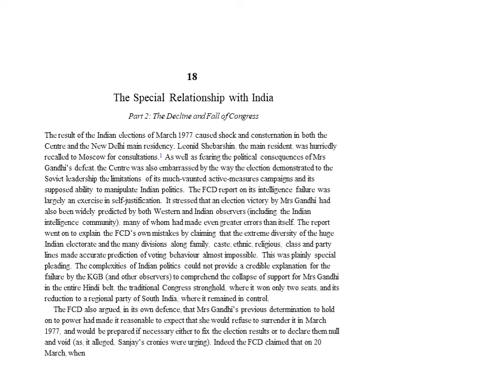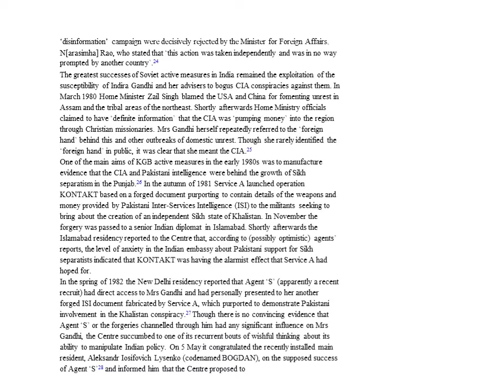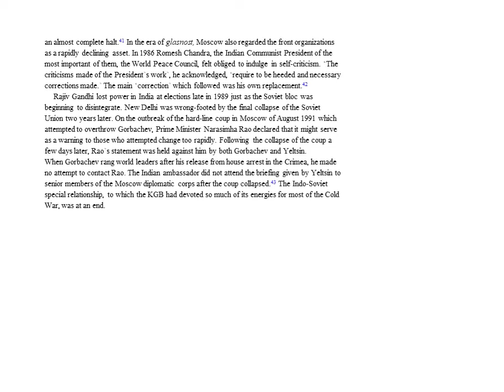The Mitrokhin Archive II KGB & INDIA PART 2 Tashkent files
Mitrokhin reveals that Indira Gandhi was given 20 million rupees in exchange for crucial information, and to the surprise of Soviet chiefs, didn't even return the bag in which she received the money

The end of World War II led to the sun finally setting on the British Empire, with countries such as India gaining independence from the British Raj and many other colonies also being freed. The end of the Second World War also witnessed the grand era of espionage led by CIA and KGB; espionage agencies of the two powers.

Vasili Mitrokhin, a KGB spy who later defected to the United Kingdom, revealed many secret documents and information to the world through his archives called ‘Mitrokhin Archive’. In the archives, there are several chapters dedicated to India and the Gandhi family.

After India gained independence in 1947, attention of the two espionage agencies diverted to India. Both the countries wanted to gain indirect control of the country, since it would give them control over a potential regional power. In the chapter ‘The Special Relationship With India’ (Part 1: The Supremacy of the Indian National Congress), Mitrokhin reveals that Joseph Stalin had a rather poor opinion of Jawaharlal Nehru, the first Prime Minister of India.

According to the archives, Stalin regarded Nehru and Mahatma Gandhi as “imperialist puppets” who bowed before the British and betrayed their people, helping the British tighten their hold over India. Despite his harsh words for the PM, Nehru often praised the Communist revolution of Soviet Russia and took inspiration from it.

After becoming Prime Minister, Nehru paid a diplomatic visit to the USSR, where each incident was ‘carefully staged’. According to Mitrokhin, the Soviets were eyeing India as a ‘playground’ for CIA and KGB agents. After Indira Gandhi (given the codename ‘Vano’ by Mitrokhin) became Prime Minister, the KGB managed to infiltrate deeper into the Indian government.

Mitrokhin reveals that Indira Gandhi was given 20 million rupees in exchange for crucial information, and to the surprise of Soviet chiefs, didn’t even return the bag in which she received the money. Like Nehru, Indira Gandhi too was made to believe that the Communist revolution of Russia was a ‘beaming light’ for the world, and often praised the ‘revolutionary’ principles followed in Soviet factories which were carefully staged during her visits.

The concerns arise when Mitrokhin claims that 7 cabinet ministers from the Congress party were elected due to Soviet funding during the regime of Indira Gandhi, while the defense minister during Nehru’s tenure (V. Krishna Menon) was also given Soviet backing. Mitrokhin Archives claim that due to Soviet backing and influence, former defense minister V. Krishna Menon purchased Soviet MiGs instead of British lightnings after his election campaign got funded by KGB in 1962 and 1967.

The archives also reveal the Soviet connections of the Communist Party of India. According to Mitrokhin, the CPI was funded in multiple ways by the Soviets; and had received funds in several bizarre ways including through car windows during Delhi traffic! At several instances, the Intelligence Bureau of India had intercepted transfer of funds to the Party treasury of CPI from USSR, to which Nehru chuckled saying that the Soviets had “underestimated” India’s intelligence.

However, he didn’t realise that the Soviets had penetrated deep into Indian embassies and were extracting information via their agents. As per Mitrokhin, many Indian diplomats abroad were seduced (and later blackmailed into revealing classified information) by female KGB agents called ‘sparrows’.

By 1972, the KGB had over 10 Indian newspapers under their payroll and had apparently planted over 3,500 articles in Indian newspapers.

The Archives of Mitrokhin also claim that in the 1977 elections, campaigns of 21 non-communist leaders were financed by the KGB. Under the Nehru-Gandhi regime, espionage wasn’t uncommon in India and the country had become a playground for foreign espionage agencies.

While countries like the UK and USA formed special committees to investigate the claims made by Mitrokhin, the UPA-1 government led by Congress party dismissed the claims and didn’t form any committee to investigate his claims. While the world looks at the archives as the most sensational counter-intelligence document, India did not perform a single enquiry into the archives.

The Congress party dismissed the claims without any investigation or enquiry. There is much to be revealed about the dark history of the Grand Old Party of India, and Mitrokhin’s archives show us the tip of the iceberg of the dirty history of India’s opposition party.